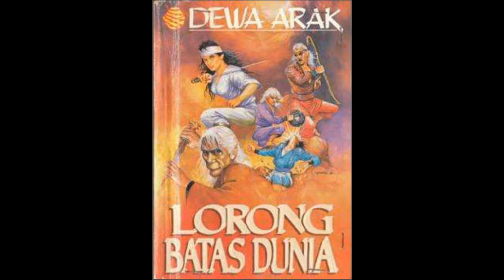Kisah Dewa Arak 83